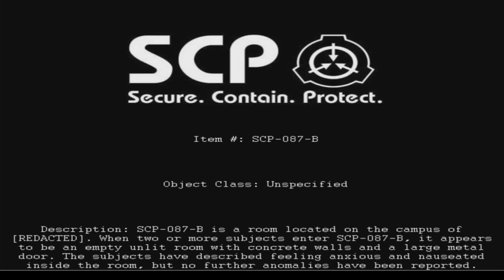Spoonful of Rob - SCP-087-B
Rob does a playthrough of the experimental horror game